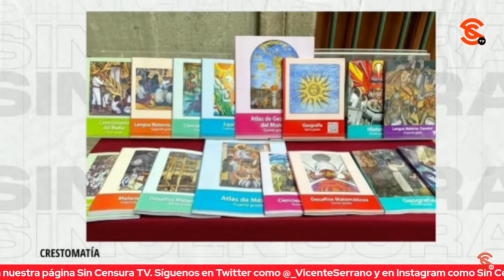OBISPO DE AGUASCALIENTES METE LA SOTANA Y PIDE DESECHAR LIBROS DE TEXTO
Los gobernadores y gobernadoras del PAN andan en una intensa campaña para que no se distribuyan los libros de texto gratuitos que califican grosera y falsamente de comunistas, afectando con esto la educación de nuestras niñas y niños… Bueno, pues precisamente el obispo del estado panista Aguascalientes Juan Espinoza Jiménez pidió desde el púlpito desechar los libros de texto porque según él difunden “una tendencia marxista” y hasta llamó a su feligresía a marchar contra los mismos.